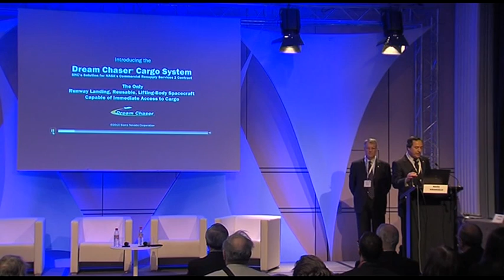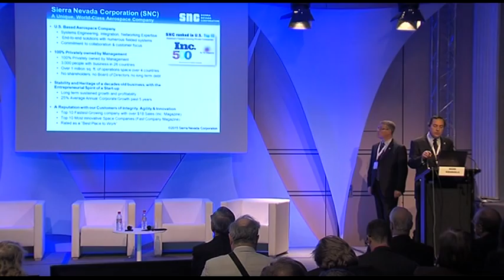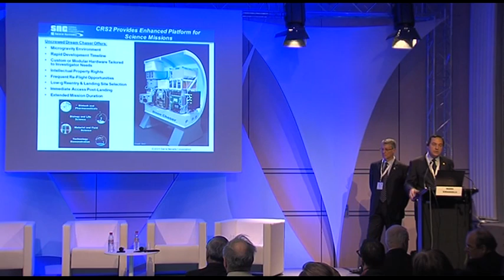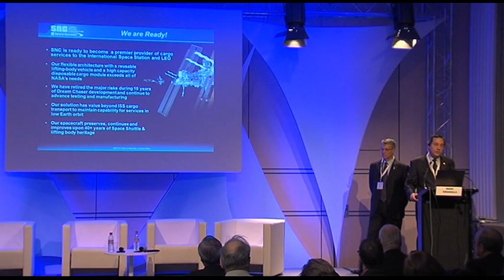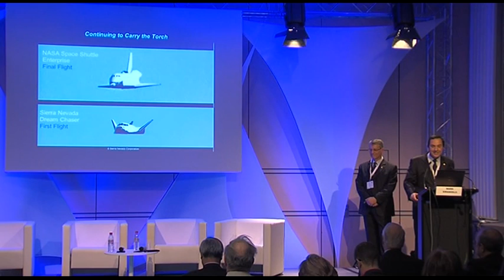SNC presentation of the Autonomous Version of the “Dream Chaser”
Sierra Nevada Corporation presentation of the Autonomous Version of the “Dream Chaser”